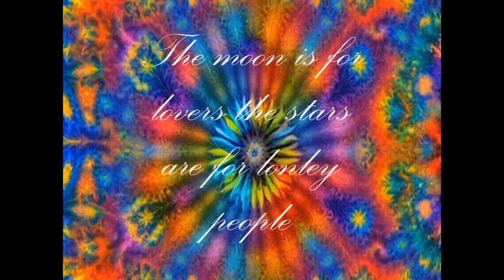White Light from the Darkest Time